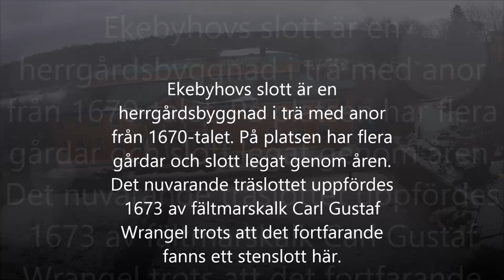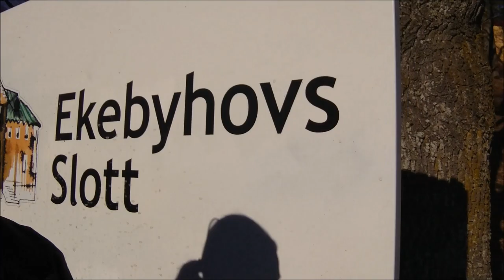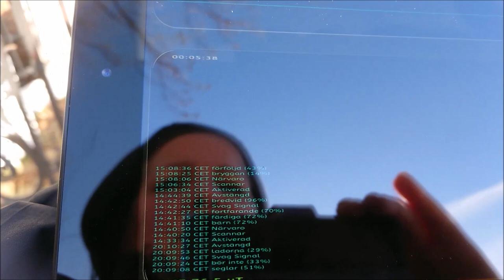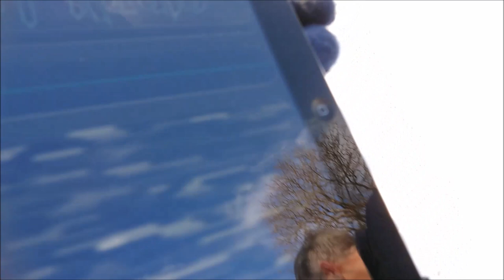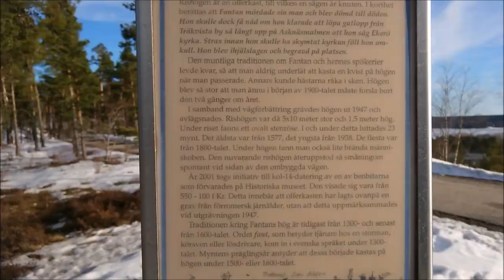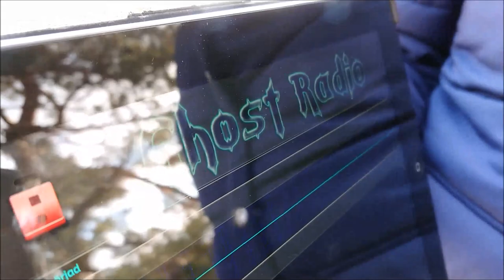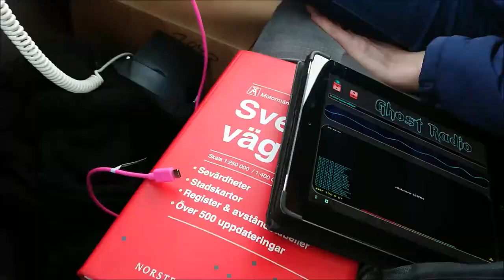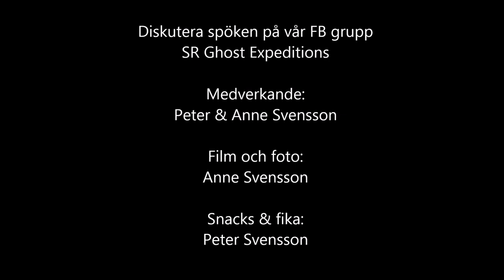Ekebyhovs Slott och Fantans hög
Tiden läker alla sår sägs det, men den mördade under offerkastet på Ekerö förlåter inte de levande ens efter hundratals år.
Offerkast som detta finns eller har funnits på ett flertal platser i Sverige, men vid Fantans hög offras inte för välgång i största allmänhet, utan för att skydda sig mot vad som sägs finnas inne i högen. Fantan själv.

Dörrar som smäller igen, fönster som oförklarligt öppnas, och fotsteg över tomma golv. Någonting lever upp om nätterna i Ekebyhovs slott.
Här lät Claes Horn och hans hustru Ebba Leijonhufvud kring 1630 bygga ett högt stenhus med markerade hörnpartier och praktfullt skulpterade renässansgavlar, men trots dess ståtliga yttre verkar någonting varit fel med slottet för redan ett par årtionden efter dess färdigställande påbörjas ett nytt bygge alldeles intill av dåvarande ägaren Carl Gustaf Wrangel, enligt legenden mördad på kunglig order i sitt sommarslott Spyker på Rügen i svenska Pommern.

Det första Wrangelska bygget var ett fantasifullt hus med burspråk och lökkupoler, men skulle 1674 ersättas av ett nytt mer bestående, ett som faktiskt står kvar än idag om det än tog flera decennier och lika många ägare innan det stod klart i början av 1700-talet. Det ursprungliga stenhuset stod under alla dessa år kvar, men obebott, tills det slutligen brann och ruinen därefter bröts ner.

Ekebyhovs slott är en slottsliknande herrgård och tidigare säteri vid Björkuddsvägen 107 i Ekerö kommun i Stockholms län. Ofta stavas namnet fortfarande på äldre vis, nämligen Ekebyhof. Dagens huvudbyggnad i karolinsk stil uppfördes i slutet av 1600-talet för Carl Gustav Wrangel och fullbordades vid början av 1700-talet av dåvarande ägaren, friherre Erik Lovisin. Egendomen, som omfattar en areal om 375 hektar, har sedan gått genom olika släkter. Herrgården bevarar idag flera värdefulla interiörer med inredningsdetaljer från fyra århundraden och är möjligen Sveriges och Europas största bevarade träslott.

Fakta

Filmningen är i stort oklippt material för att man ska hinna se och bilda sig en egen uppfattning om det finns aktiviteter på platsen.

All kommunikation via Ghost Radion är slumpmässig men kan uppfattas som meddelanden från andra sidan.

Vi är öppna för alla teorier om huruvida det går att kommunicera med andar eller energier på platsen eller inte.

För oss är det en extra krydda till promenaden.

Historien runt vad som hänt är helt och hållet vår egen tolkning.

Vi reserverar oss för eventuella faktafel om områdena vi pratar om på filmen.